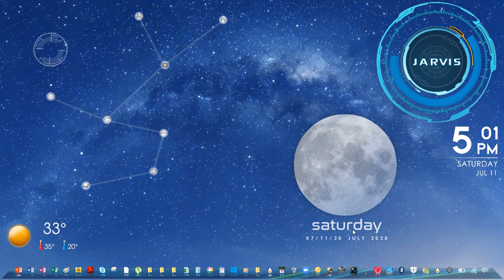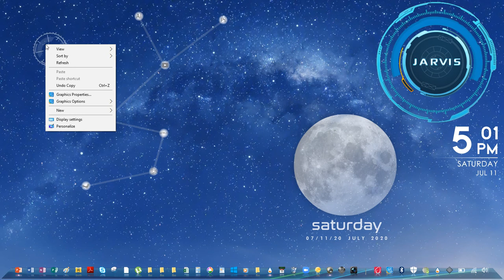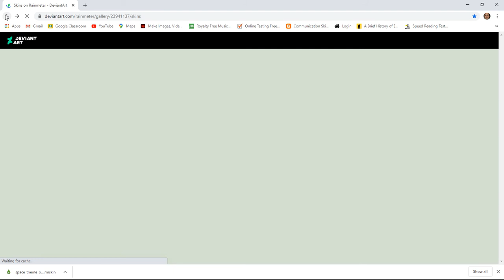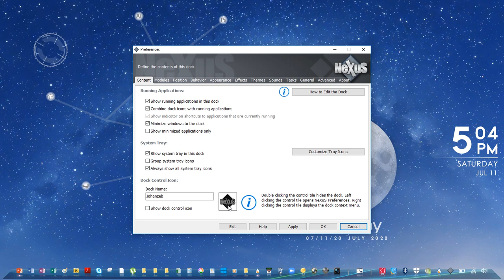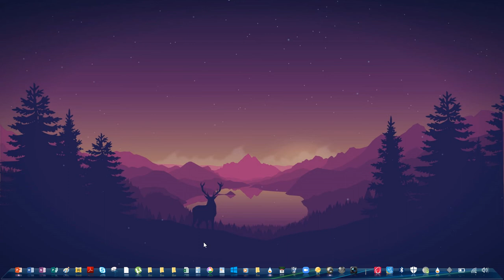Get Innovative Computer Desktop. | You Can Change Everything | You Will Love It.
Bored of old icons, wallpapers and desktop look?
Here is a good stuff for you guys. just two small softwares change the entire look. Watch the video and try it. You will Love it.
INTRODUCTION
Jahanzeb Jahan has been working as an English language teacher in a Public Sector University since 2007 . He followed his passions and proving himself as a successful teacher, trainer and content developer. Drawing from this vast experience and his extensive study of English literature and linguistics, Jahanzeb Jahan aims at making this channel, the most comprehensive Youtube Channel of English Language and Literature. He has a rare ability to give better understanding of all the topics on English language and literature. He has a unique methodology of combining conventional teaching patterns and unconventional research on the topic. Having a strong hold on Greek Mythology and British History, he explains the ideas unlike many Youtube Channels. Jahanzeb Jahan is a writer of three books and the best of his works, "Muhammad (PBUH) the Messenger, The Crown of Creation", is near its publication. This book is completely in alliteration which covers the entire life of Holy Prophet Muhammad PBUH, A unique work in English to praise the Supreme Creation.

FOLLOW US ON THE SOCIALS